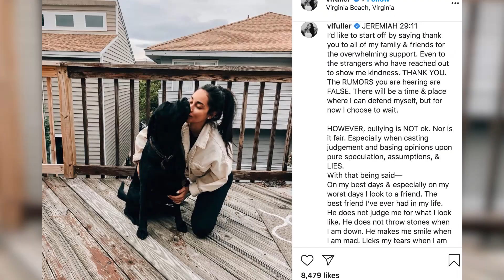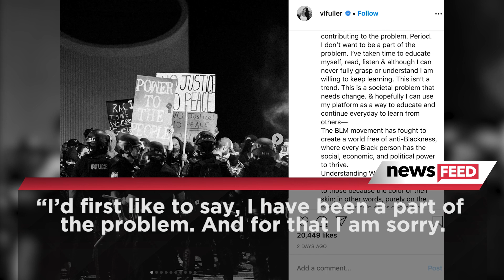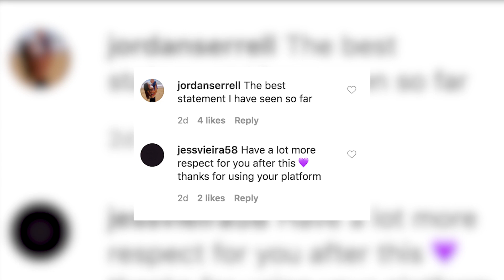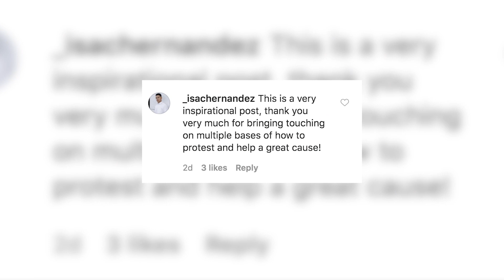'Bachelor' Alum Victoria Fuller Addresses Controversial Past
The Bachelor’s most recent controversial contestant Victoria Fuller is once again speaking out about her racial past, and admits she is fully supportive of the Black Lives Matter movement.

· Want to help protestors? Donate to one or more community bail funds
· Visit Movement for Black Lives for additional ways you can help the cause
· Want to connect with leaders building grass roots campaigns?
Are you an ally and want to learn more? Here are some anti-racism resources